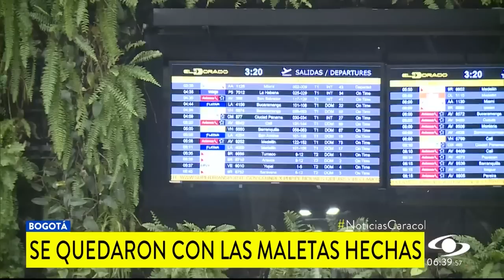Los dejaron con las maletas hechas: familia que pagó por viaje a Amazonas vive tremenda desilusión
Una amarga sorpresa se llevó una familia boyacense que pagó 15 millones de pesos por un viaje a Amazonas. El motivo de su paseo era cumplir el sueño de dos parientes con cáncer de conocer esa zona del país, pero los dejaron con las maletas hechas.

“Organizamos este paseo con el fin de llevar de vacaciones a mi papi y a mi hija que están enfermos en el momento, entonces queríamos cumplirles el sueño de ir a conocer el Amazonas”, cuenta Carolina Álvarez, afectada.

La familia viajó cuatro horas desde Duitama a Bogotá, desde donde iban a salir en un vuelo hacia Leticia; sin embargo, esto no ocurrió.